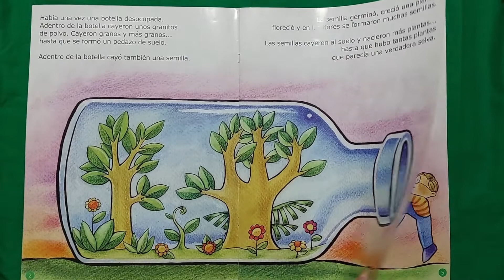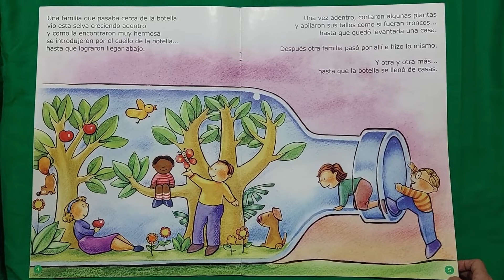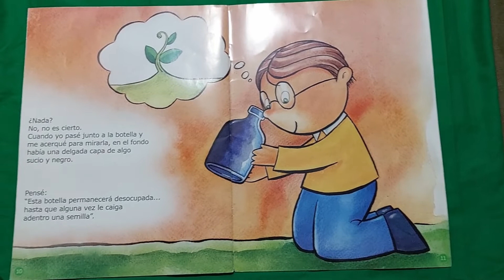Nancy Carvajal - Una ciudad en una botella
Día Mundial del Libro y el Derecho de Autor(a):

La Coordinación de CRA Regional y los Departamentos Provinciales RM, han seleccionados cuentacuentos, poemas y creaciones de todos estudiantes de los establecimientos municipales, particulares subvenciones, Servicios Locales, particulares pagados y de Administración Delegada para ser compartidos en todas las comunidades educativas de los establecimientos educacionales de la Región Metropolitana.